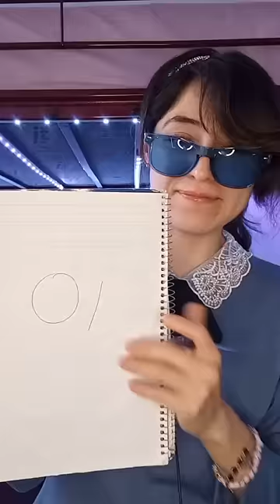Clavados que no eran clavados pt. 7 😨 | • Liza Baez •